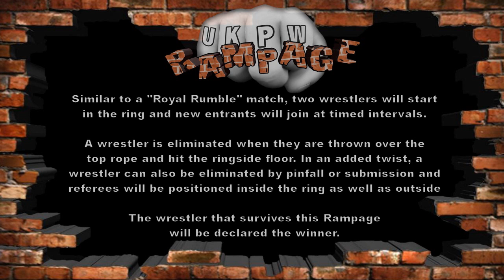UKPW Rampage 2015 FULL MATCH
The 2015 edition of UKPW's annual Rampage match featuring:

Sam Irvine
Kieran Kurupt
Mr Batton
James Earls
Erin Smith
Scott Starr
Stevie James
Seth Draven
Remy Casanova
CJ Gunner
Gabriel Myers
Danny Duggan
Dow Jones
Cieran Donnelly
Sammy Smooth
'Lord' Ian Loveless
'Doorman' Dom Taylor
Jonny Storm

With special guest referee The Nail.